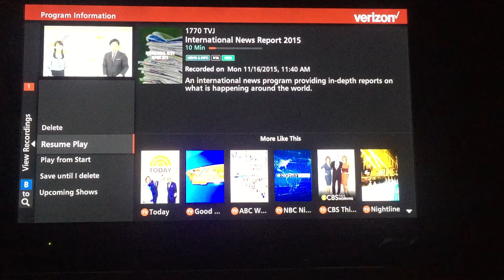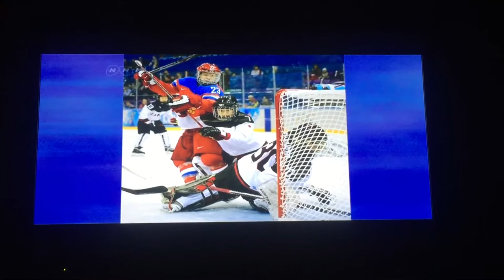NY RIVETERS Nana Fujimoto Interview